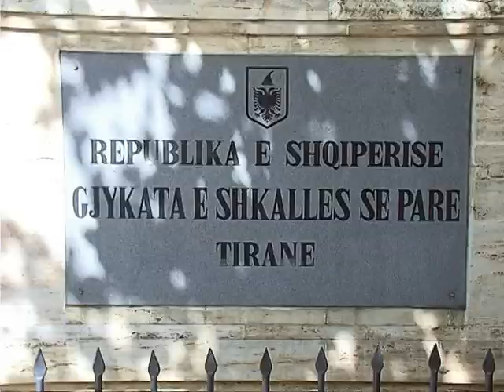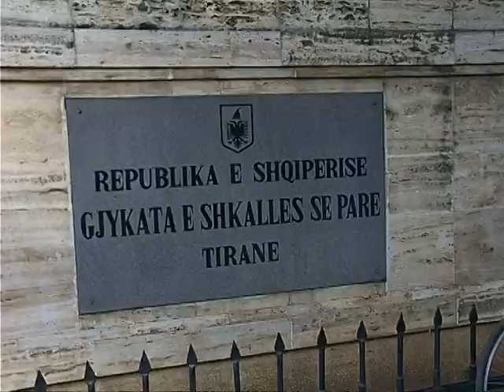PRINDERIT E DIVORCUAR FEMIJET VUAJNE MOSMARREVESHJET E TE RRITURVE NE ÇIFT LAJM